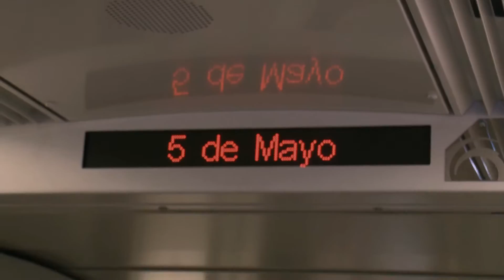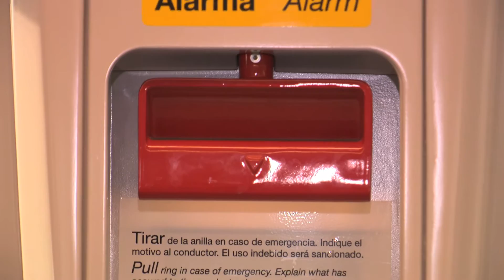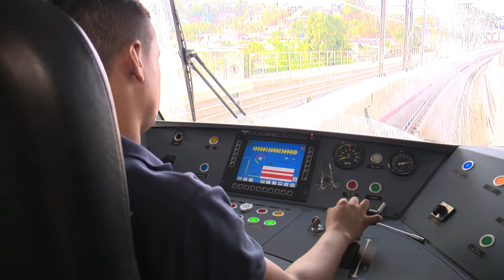Recorrido de Alex Medela en el Metro de Panamá (Reportaje 1 de 2)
Alex Medela recorre y presenta reportaje en los días de prueba previos a la inauguración del Metro de Panamá. Recorrido desde la estación de la 5 de Mayo hasta Los Andes. (1 de 2)